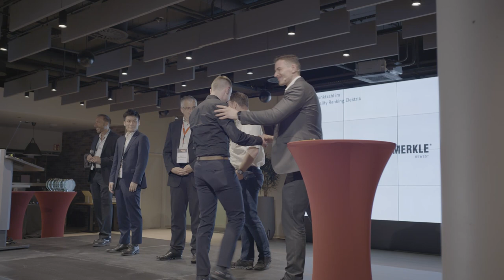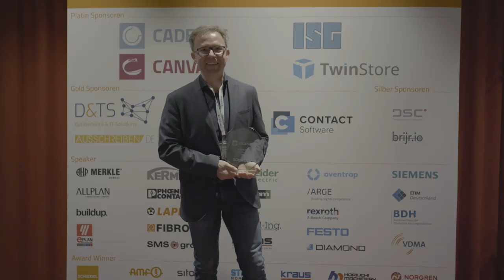Industry Forum 2023 - Recap Movie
Das CADENAS Industry Forum bietet seinen Fachbesuchern Vorträge und Networking rund um die Themen Industry 4.0 und Kostenoptimierung im Engineering mit Strategischem Teilemanagement, Ausbau von Marketingpotenzialen mit Elektronischen CAD Produktkatalogen sowie Building Information Modeling (BIM).

2024 sehen wir uns am 19. & 20. März wieder!